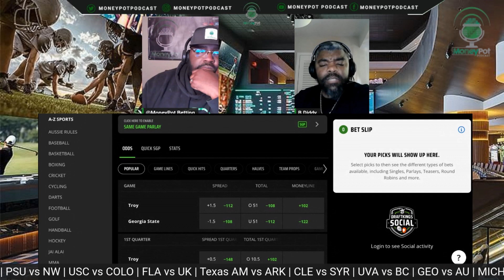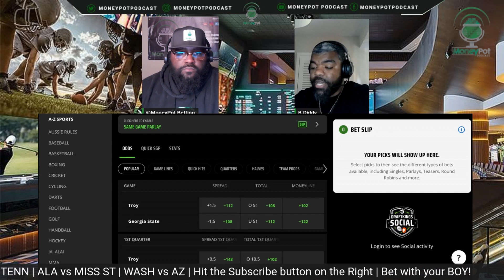Troy vs Georgia State Picks | College Football Week 5 Predictions | MoneyPot Betting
Reviewing Troy  vs Georgia State  Picks  for College Football Week 5 Predictions on the  MoneyPot Betting Show
Georgia State Panthers host the Troy Trojans September 30th 2023 in Center Parc Stadium on ESPN+